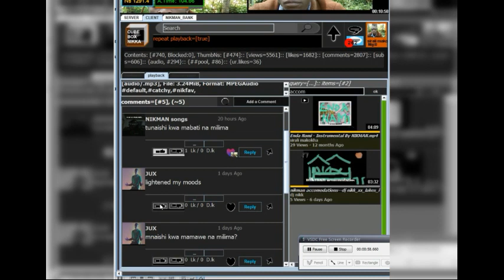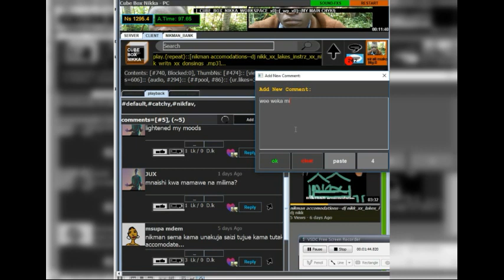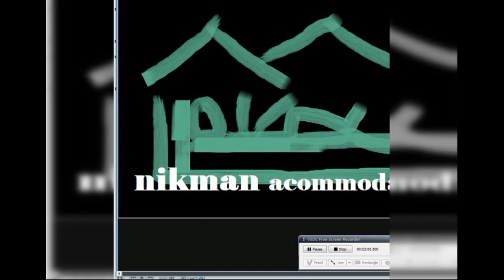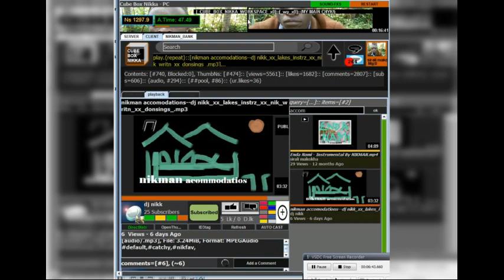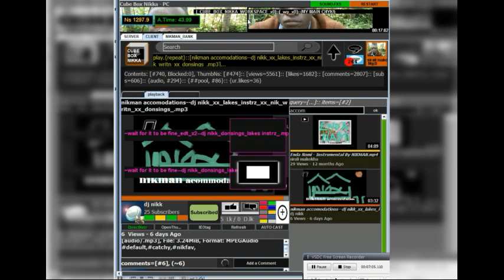nikman accommodations - lakes instrumental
nikman, sema kama unakuja saizi tujue kama tutaku-accomodate...